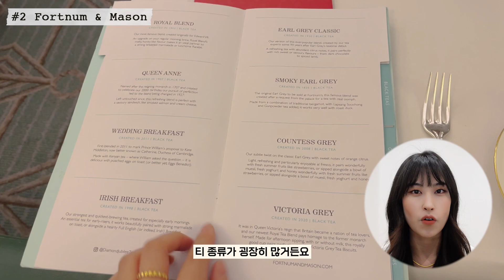런더너가 추천하는 런던에서 가볼만한 아프터눈티 10곳 추천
오늘은 런던에서 어디 아프터눈티를 먹으면 좋을지 고민인 분들을 위한 영상을 준비해봤어요!
실제로 제가 다 먹어본 곳들을 위주로 찍은거에요!
여러분들의 픽도 궁금하네요! 영상이 도움 되길 바라며, 재밌게 봐주세요!❤️

영상엔 담지 못했지만 추가적으로 알려드리는 정보 및 TIP✨
- 모든 아프터눈티는 예약이 필수적이니 미리 홈페이지를 방문하여 예약을 해주세요
- 제일 이른시간에 예약을 하면, 보다 좋은 자리를 선점할 수 있어요
- 예약하실 때 생일이나 기념일 옵션을 추가하시면, 곳곳에서는 작은 케익을 받을 수도 있어요

분위기 좋은 아프터눈티
1. The Ritz
2. Fortnum and Mason
3. Hotel Cafe Royal

재밌는 아프터눈티
4. Science Afternoon Tea at The Drawing Rooms (at The Ampersand Hotel)
5. Peter Pan (at Aqua Shard)

뷰가 좋은 아프터눈티
6. The Library at County Hall
7. Ting

맛있고 예쁜 아프터눈티
8. Sketch
9. The Petersham

가성비 갑 아프터눈티
10. Candella

*모든 가격은 VAT가 제외된 가격입니다
*화질은 설정 - 고급 - 1080p를 선택하시면 더 깔끔하게 보실 수 있어요!
*영어 자막도 있으니, 원하시는 분들은 자막 사용을 켜주세요!
*모든 가격 표기는 편의상 £1 = 1,600원으로 계산했습니다!

- Elena: @elena_juyoung